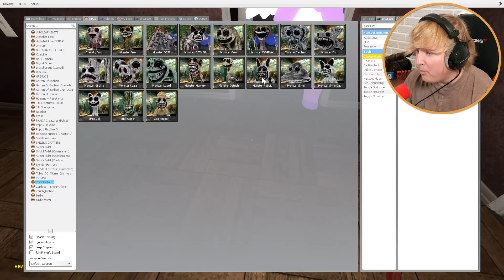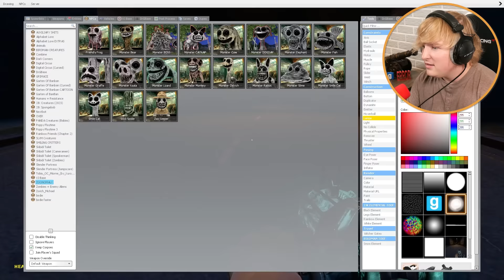If You See ZOONOMALY BOSS Outside Your House, RUN AWAY FAST!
Zoonomaly BOSS is outside my house in Garry's Mod!!

We tried to hide from ZOONOMALY escaped monsters, but they waited OUTSIDE MY HOUSE in GMOD!!  Zoonomaly is a new game where you are inside a GIANT ZOO with horrifying ZOO creatures trying to keep you IN THE CAGE... You do NOT want to become the animal inside the zoo, so you have to escape all the Monsters including All Jumpscares & All Monsters + All Bosses! Do you think the Zoonomaly Monsters will ever leave my house?!